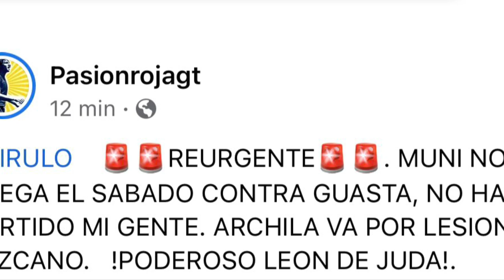ÚLTIMA HORA PROFE TENA CONVOCA A CECAR ARCHILA A SELECCION NACIONAL